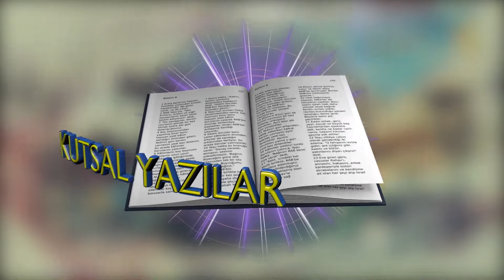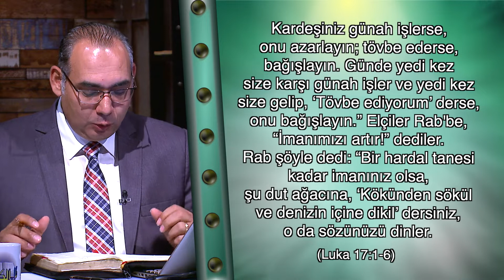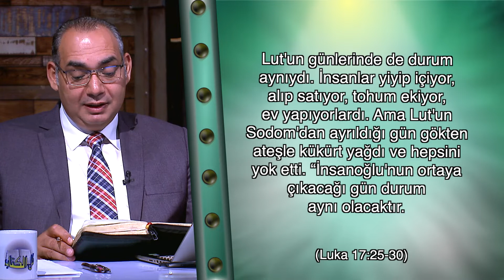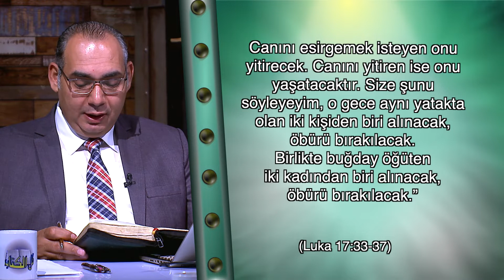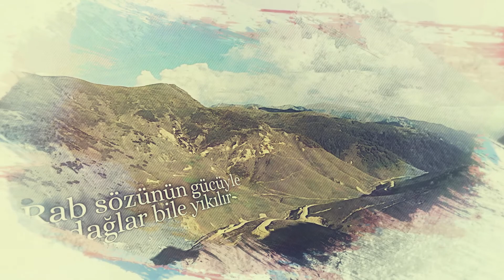Kutsal Yazılar 228 Luka 20